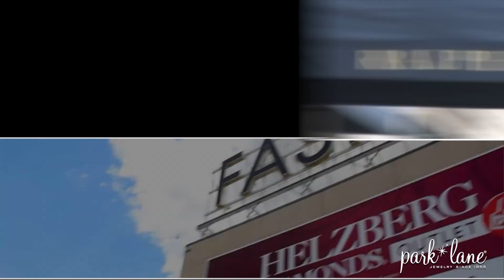2014 Chicago National Convention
Park Lane Jewelry -